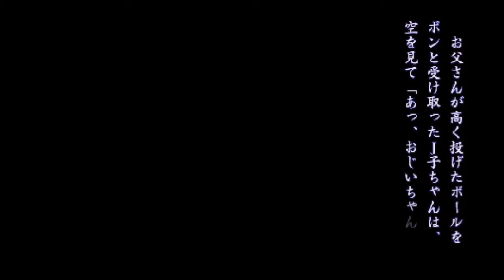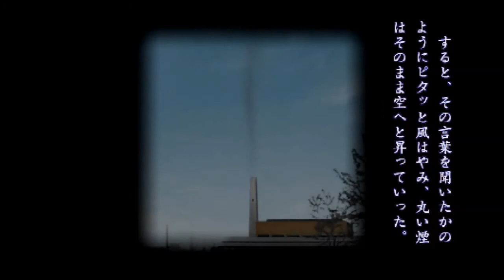PSP 新耳袋 第27話 「風」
第27話　「風」
久しぶりにほっとする良い話です。

怪談新耳袋はオークションで安く購入できます。